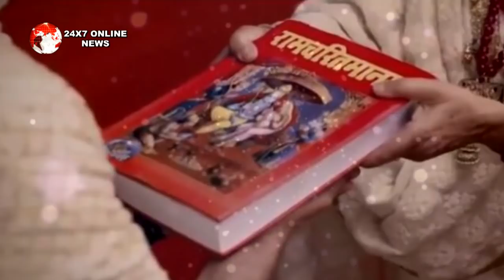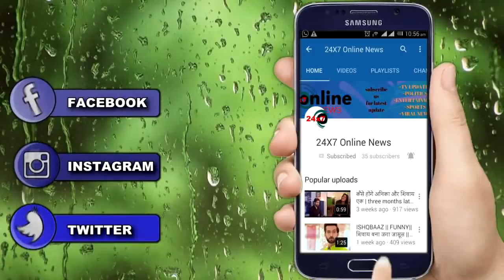ISHQBAAZ : big twist ! इस तरह बदल जाएगी रूद्र की दुल्हन